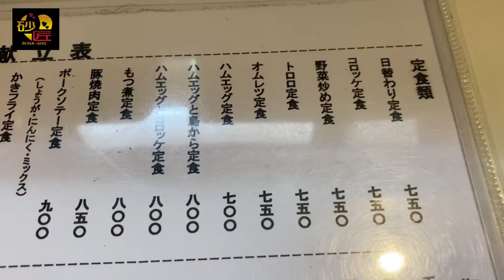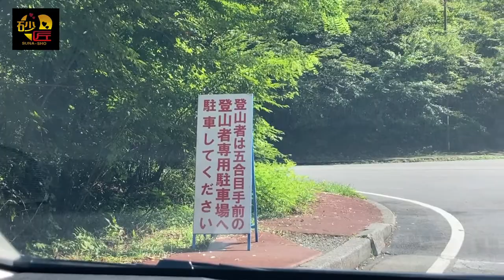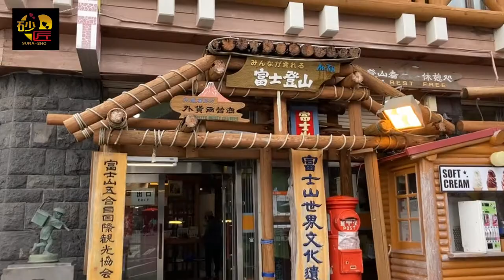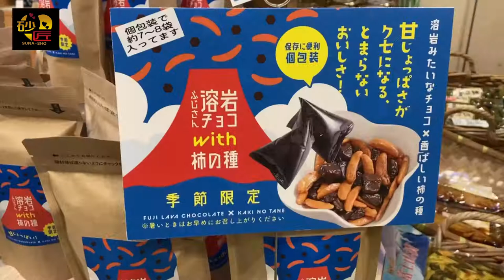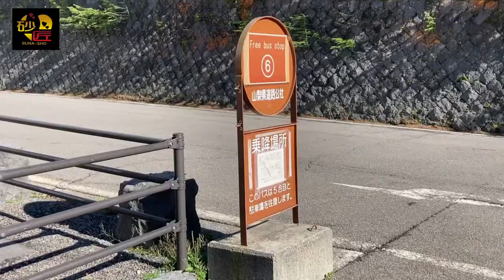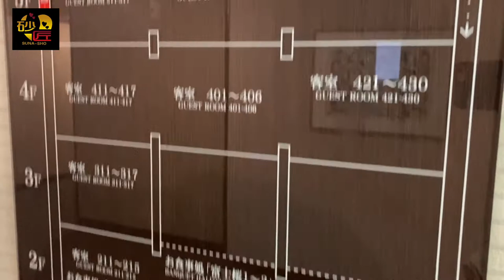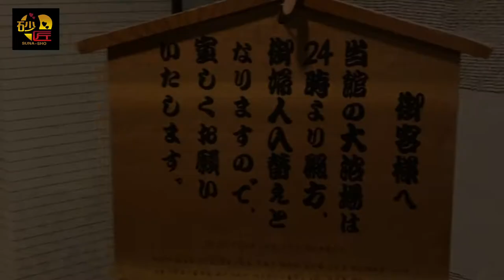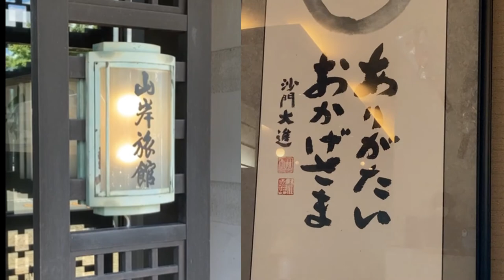【山岸旅館 富士河口湖】 河口湖の老舗旅館で会席料理に舌鼓！富士山５合目の観光も楽しみました！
山梨県富士河口湖町の『山岸旅館』さんに宿泊して来ました！

都留市内の『食堂 くろき』の唐揚げが や ば い ･･･！うどんの他に定食の種類が豊富！絶品ばかり！

富士山５合目を観光！手前の駐車場から歩くこと３０分で到着！山岳の観光地をに感動してきました！